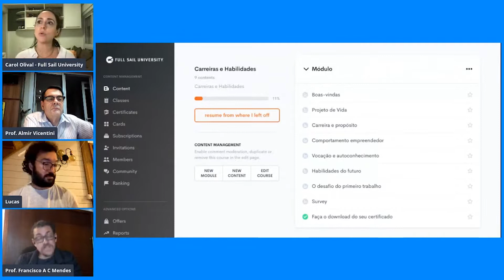Projeto "Escola da Família" | Carreiras e Habilidades (Módulo 2)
Aqui a conversa é sobre educação e sobre o papel dos educadores e das famílias no processo de ensino e aprendizado dos nossos jovens. Assista para informar-se e refletir sobre o seu papel na educação dos outros, da comunidade e no seu próprio desenvolvimento!